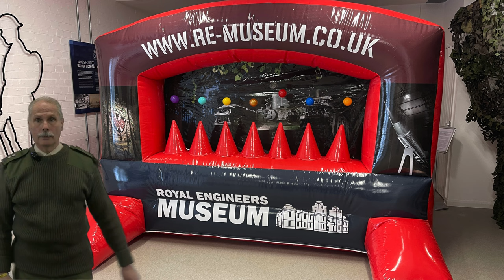Build, Demolish, Defuse 6-7th April 2024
This year Build, Demolish, Defuse will be bigger and better than ever!

-Come along to meet serving Sappers, learn more about their place in modern warfare and join in with hands-on displays,  and have a fun-filled day out at the RE museum.

-Meet General Gordon, or Lieutenant Palmer; From the amazing Hysterical History

-Hear from Lieutenant Colonel Matthew ‘Sticky’ Whitchurch MBE (retired) about Armoured Engineering and Mine Warfare in two fascinating talks where he gives an insight using his nearly 40 years of first-hand experience.

-See and hear from historical characters by visiting a Bomb disposal officer in the Second World War, A Napoleonic Engineer, the Master of Ordinance, and more.

-Meet Sapper Artist Matt Emery and see him working on a special painting to commemorate the weekend.

-Get up close to our prototype Shielder armoured mine laying vehicle and a Westland Scout helicopter, and if you’re really lucky (and quick) you can book onto one of our limited armoury tours (two tours daily, with a maximum of six places, details of how to book and cost will be released shortly).

-Watch out for giant model tanks roaming the halls, and much more!

Come and join us on the 6-7th of April for all this and more!

Keep up to date by following us on social media or visiting our